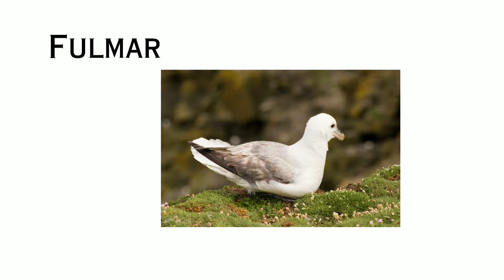Sea bird's / Learn Sea bird's name in english for kids, children and toddlers / Sea bird's name